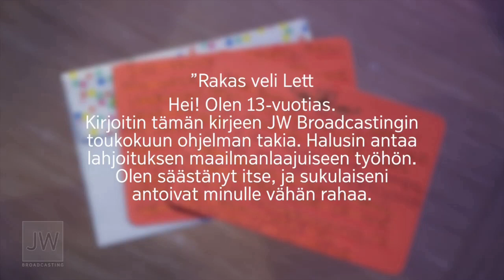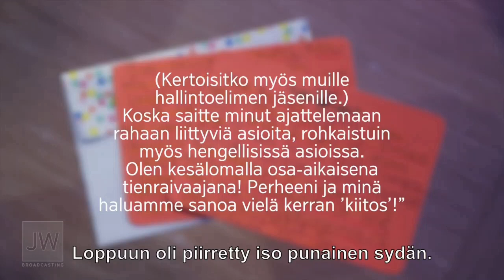Stephen Lett ja lapset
Jehovan todistaja -perheen lastenkasvatusta ohjaavat Vartiotorni-lehden ja muiden julkaisujen ohjeet, neuvot ja vaatimukset. Kaikki ohjeet ovat kirjallisia, joten heidän lastenkasvatuksestaan saa selkeän kuvan pelkästään lukemalla heidän julkaisujaan.

Osa lastenkasvatuksiin liittyvistä ohjeista annetaa videoilla. Erityisesti hallintoelimen jäsen Stephen Lett on "kunnostautunut" lapsiaiheisilla puheillaan.

Monet ovat havainneet Stephen Lettin suhtautumisessa lapsiin hieman outoja piirteitä. Millaisia? Se selviää tästä videosta.